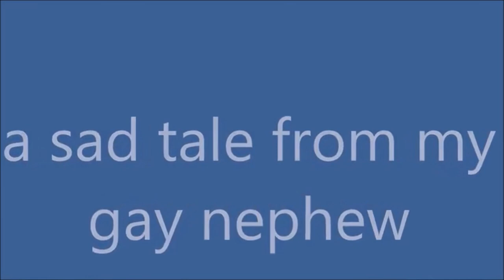dipiz calls my daughter homophobic.xyz